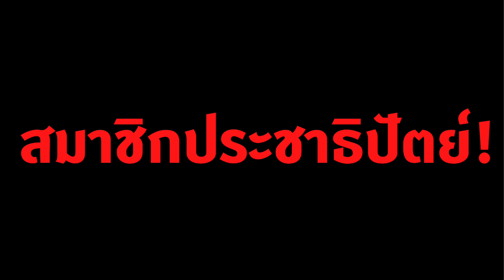ชอตสุดท้าย “อภิสิทธิ์” อำลาประชาธิปัตย์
ชอตสุดท้าย “อภิสิทธิ์” ประกาศลาออกสมาชิกประชาธิปัตย์